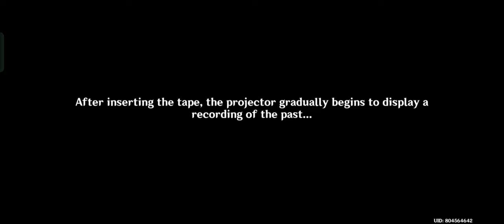Tighnari Story Quest #318